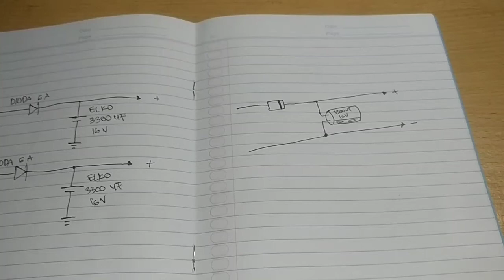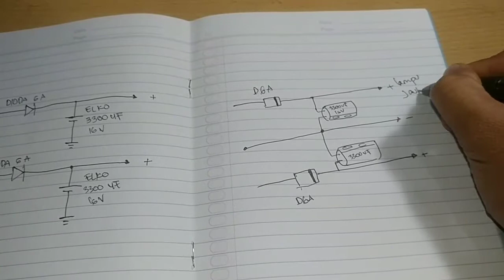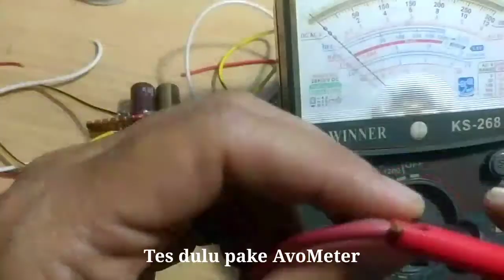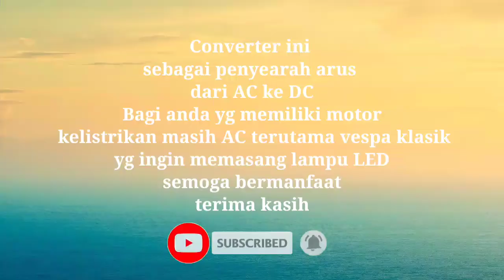DIY AC to DC Converter Mudah Murah Meriah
Berikut ini kami akan mencoba membuat alat converter AC ke DC. Berguna buat yg ingin pasang lampu utama LED di kendaraan yang masih AC terutama Vespa Klasik. Dapat di pergunakan walau tanpa aki. Selamat mencoba.